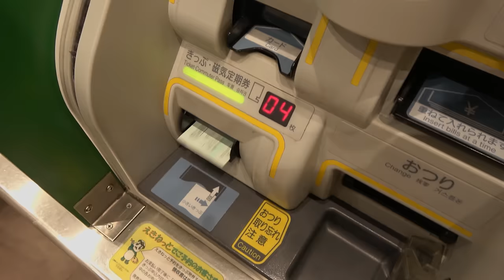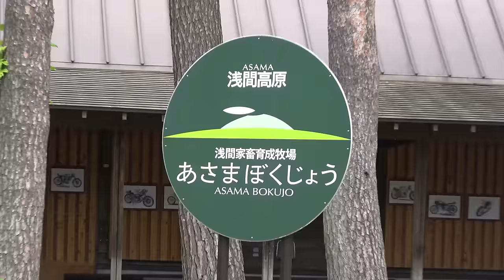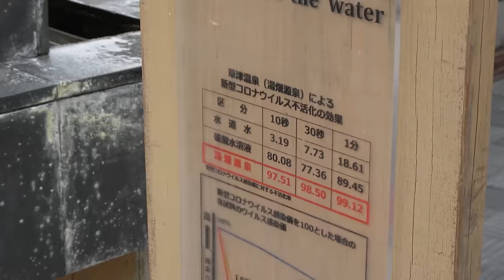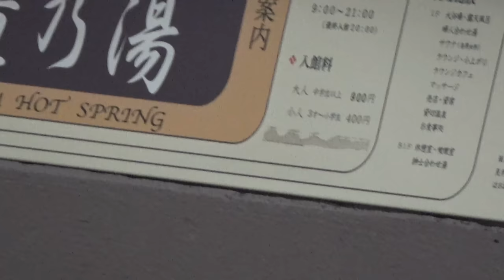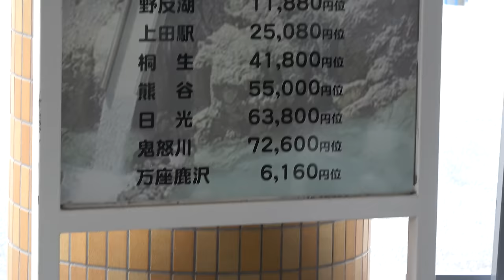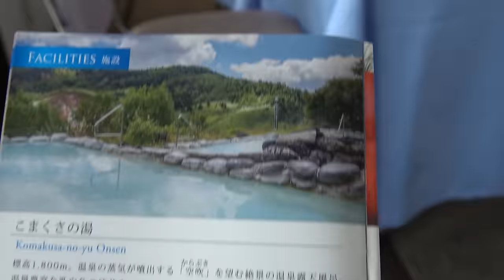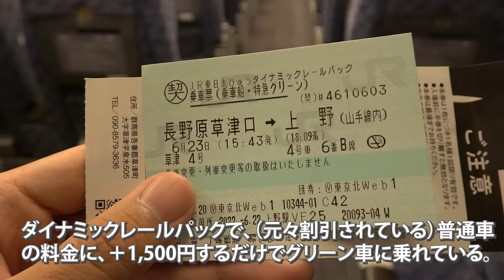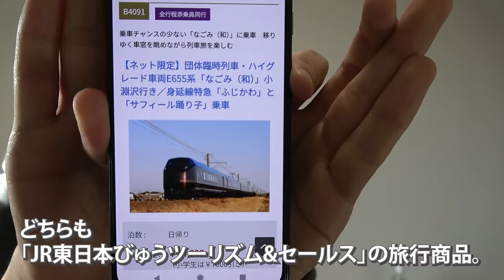軽井沢＆草津温泉 格安１泊２日旅行！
【ダイナミックレールパックで新幹線・特急に安く乗れます】
JR東日本の新幹線・特急＋ホテルをセット購入で超安くなります！ （だいたい超安くなりますが、価格変動制のためそうならないこともあります）

 JR東日本びゅうダイナミックレールパックについては、
こちらの動画で詳しく紹介しています。知っておくと非常にお買い得になるため、東日本・北陸・東海・関西方面へお出かけの方はぜひ参考にしてください。

スーツ旅行チャンネルでは旅行記、ホテル、旅館のレビューなどを掲載しています。皆さんの楽しい旅行の参考になればと思っております。